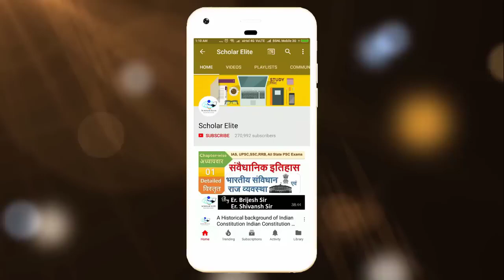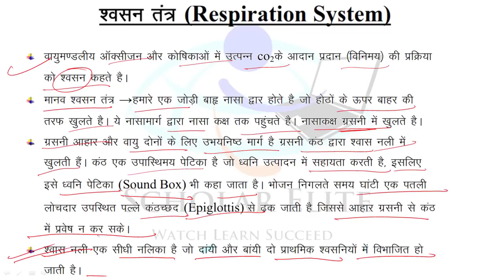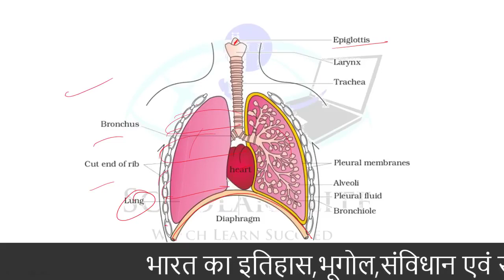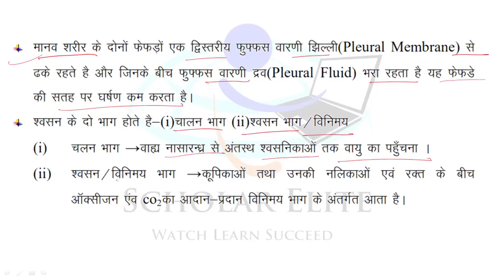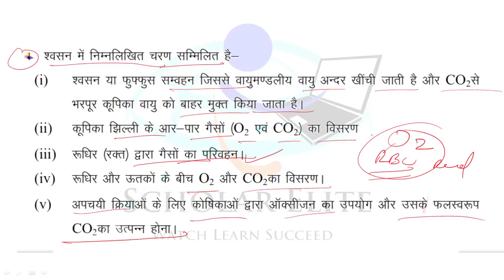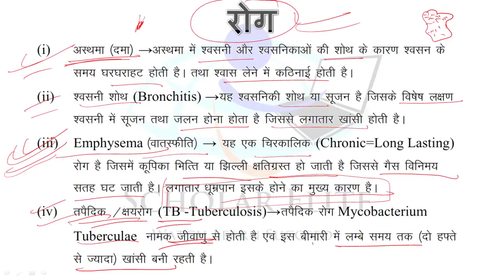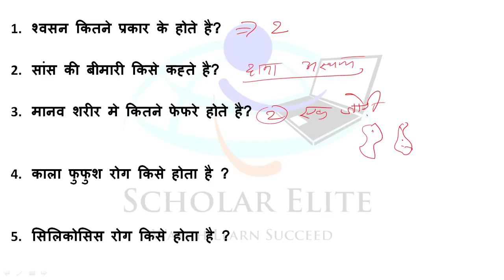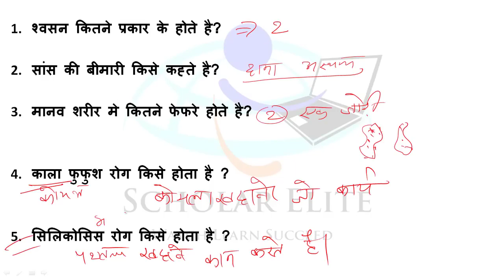P11 Biology श्वसन तंत्र Respiratory System NCERT